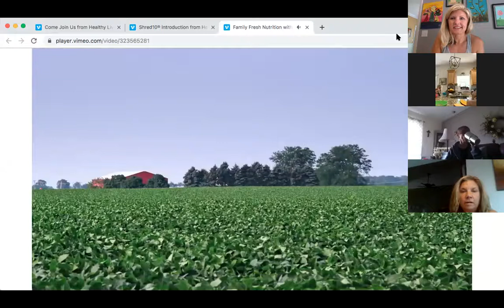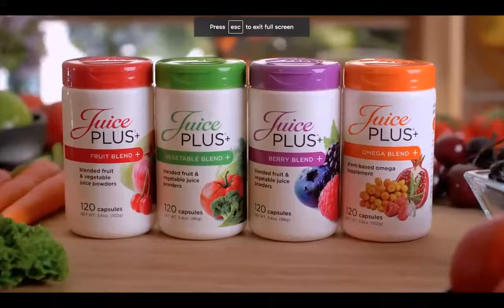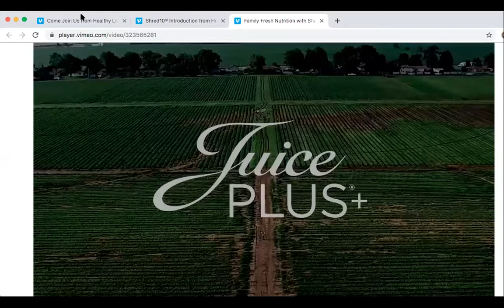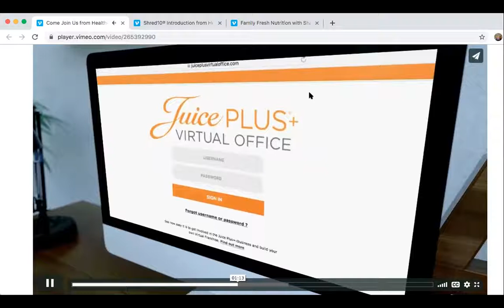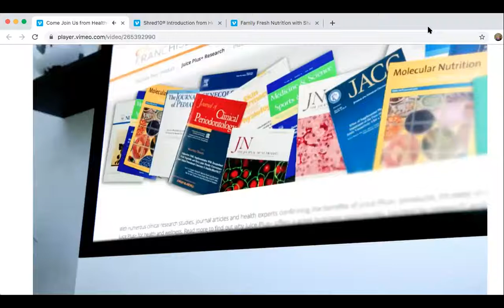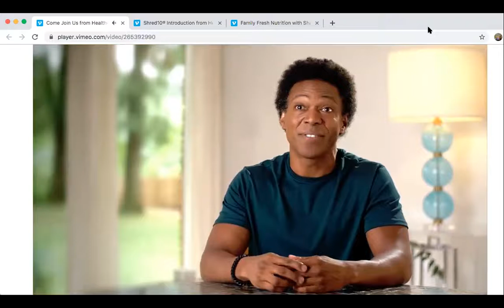Join our MISSION! Listen to Cheryl and Allyson and see if you can relate!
Join our Wellness Wednesday zoom call and learn how Cheryl Haye and Allyson Andrews changed their health, their children's health and more! AND they provide and extra income to help their families too! It's a WIN WIN!